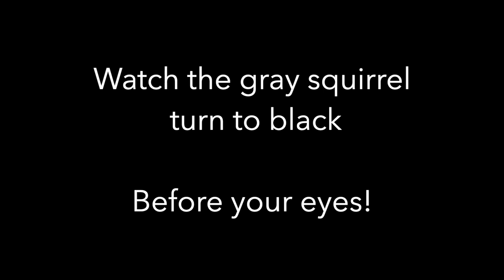Squirrel Life 18 - Thrill of the Chase! (The Movie)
Get ready for a wild ride with the squirrels in this video! You'll witness the red squirrels chasing down chipmunks, gray squirrels, and black squirrels. The ending will definitely have you on the edge of your seat! And wait till you see the squirrel change color, it's almost like real magic! So sit back and enjoy the action-packed adventure of these furry creatures. From running around to tussles, this video has it all, including a hilarious moment where the red squirrel takes a big loss in the last scene. Don't miss out on this exciting and entertaining video!